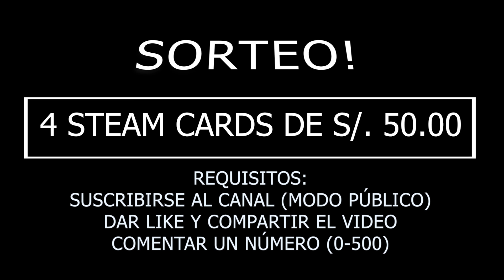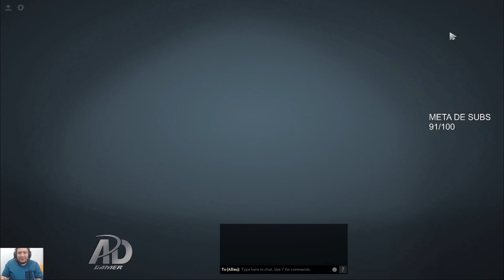MODO MASON! KINGTEKA JUEGA WEAVER AL ESTILO MASON, "ESTA BUILD ES SOLO PARA GORDOS"